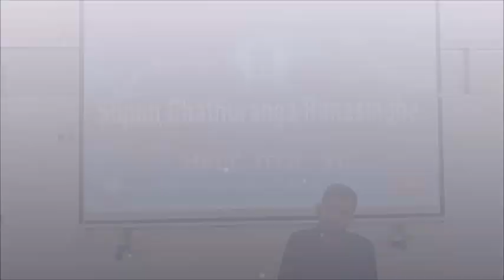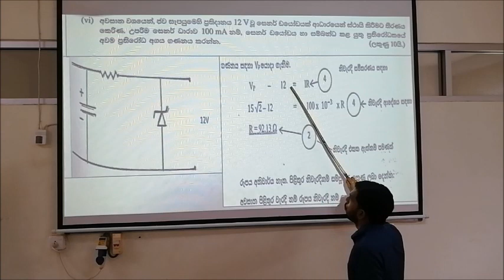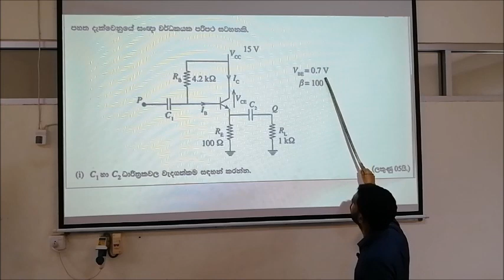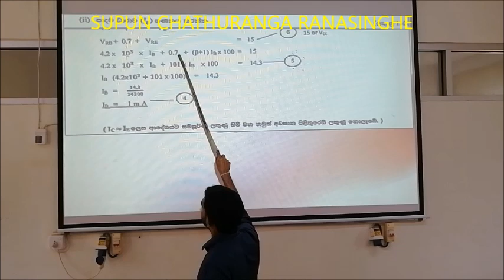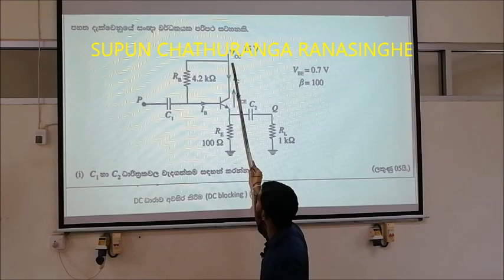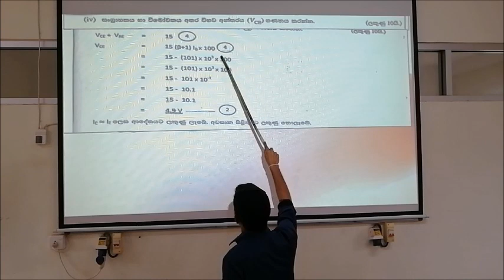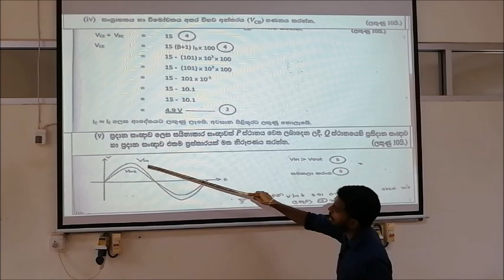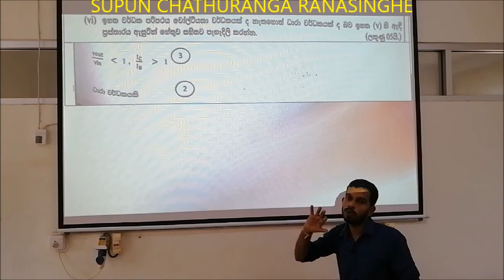2021 Al Paper Disscution - අ.පො.ස. උසස් පෙළ 2021 ඉලෙක්ට්‍රොනික ඒකකයේ රචනා ප්‍රශ්න විවරණය දෙවන කොටස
අ.පො.ස. උසස් පෙළ 2021   ඉංජිනේරු තාක්ෂණය  ප්‍රශ්න පත්‍රයේ ඉලෙක්ට්‍රොනික  ඒකකයේ රචනා ප්‍රශ්න විවරණය  - දෙවන කොටස  මෙහිදී අදාල ප්‍රශ්න සකස් වූ විෂය ඒකක, ඒ ඒ කොටස් වලින් යොමු වී ඇති ප්‍රශ්න වලට ලකුණු වෙන් වි ඇති ආකාරය, ඒ ඒ ප්‍රශ්නය නිවැරදිව හඳුනාගෙන පිලිතුරු සපයන ආකාරය හා අපේක්ෂිත පිළිතුරු පිළිබඳව ඔබට දැනුම ලබා දේ.. අගපො.ස උසස් පෙළ විභාගය සඳහා පෙනී සිටින සිසු සිසුවියන් අනිවාරයෙන්ම නැරඹිය යුතුය...